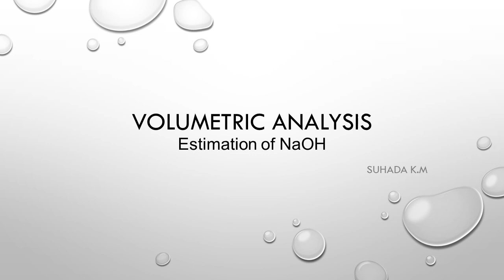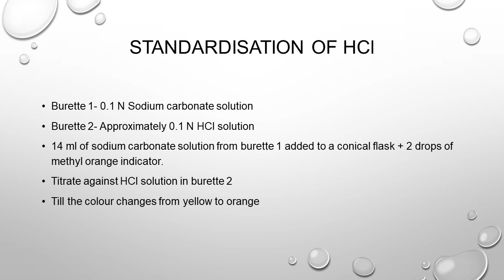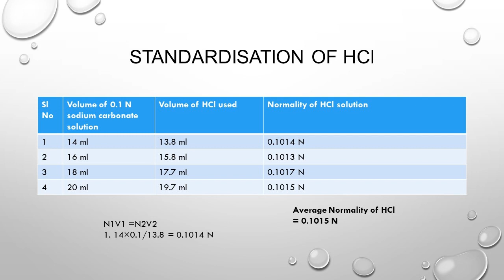Standardisation of HCl